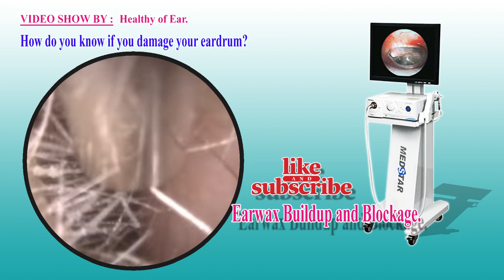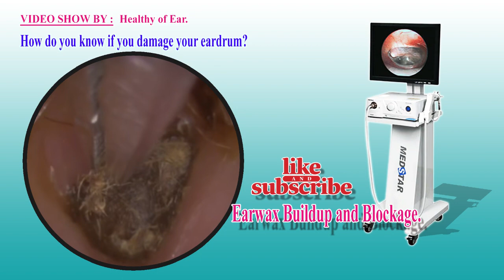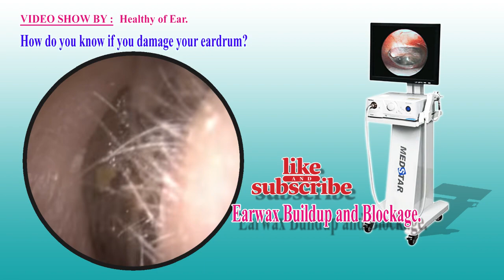Which part of the ear are earrings normally worn on? - Healthy_of_Ear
Ma chaîne shows_About soins de l'oreille et traitements de la santé de l'oreille que nous oublions tous parfois. Il est également important de prendre toutes les précautions pour empêcher le développement d'autres maladies telles que la surdité et affecter de nombreuses parties du corps causées par d'autres virus.

Ear_Wax_Impacted_Removal,
ear wax removal satisfying ear wax